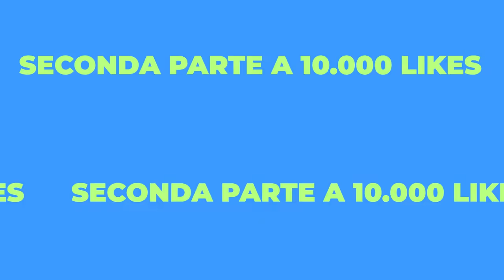MINECRAFT MA IL MONDO È STORTO! *gravità cambiata*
Vi aspetto come sempre in live alle 20:00! Non mancate!

►Fai subito la Sub per scaricare la Texture Pack!

In questo nuovo video Hemerald giocherà a Minecraft ma il mondo è storto grazie alla gravità cambiata!